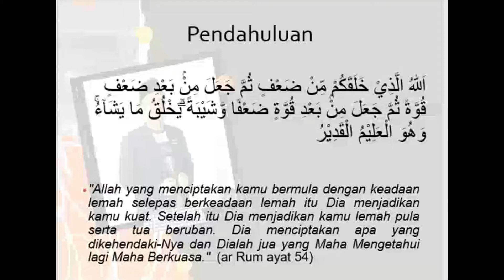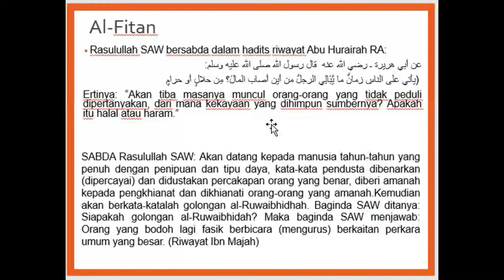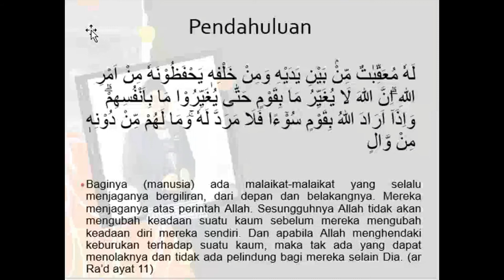BICARA HIJRAH: AL-FITAN WABAK AKHIR ZAMAN MENDEPANI HIJRAH | USTAZ TENGKU NOR IFTAH BIN TENGKU JAMIL